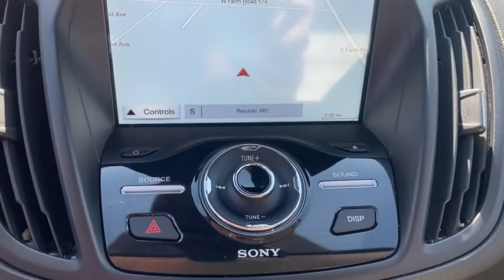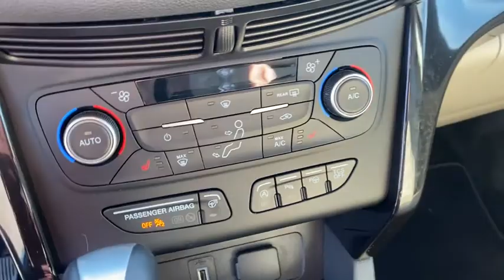2018 Ford Escape Republic, Springfield, Ozark, Nixa, Bolivar, MO JUA80711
Ruby Red Used 2018 Ford Escape available in Republic, Missouri at Republic Ford. Servicing the Springfield, Ozark, Nixa, Bolivar, MO area.

Republic Ford
1740 U.S. Hwy 60 E

Clean Autocheck One Owner Low Miles Escape Titanium 4D Sport Utility EcoBoost 2.0L I4 GTDi DOHC Turbocharged VCT 6-Speed Automatic FWD Ruby Red Metallic Tinted Clearcoat Medium Light Stone w/Heated Leather-Trimmed Front Bucket Seats Adaptive Cruise Control & Fwd Collision Warning Auto High-Beam Headlamps Blind Spot Info System w/Cross-Traffic Alert Equipment Group 400A Ford Safe & Smart Package Lane-Keeping System Rain-Sensing Wipers. 2018 Ford Escape Titanium Ruby Red Metallic Tinted Clearcoat EcoBoost 2.0L I4 GTDi DOHC Turbocharged VCT Priced below KBB Fair Purchase Price! Odometer is 21180 miles below market average! 21/28 City/Highway MPGbrbrbrAwards:br  * 2018 KBB.com Brand Image Awards   * 2018 KBB.com 10 Most Awarded Brands